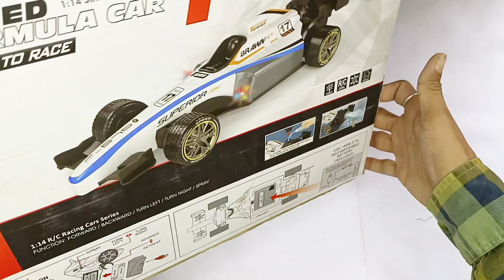RADIO CONTROL RACER CAR Unboxing & Testing Video